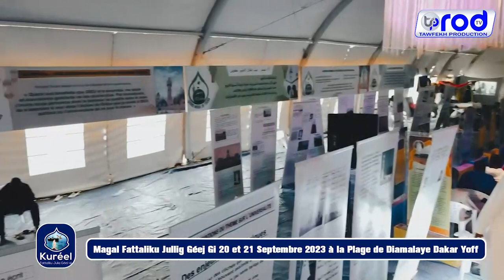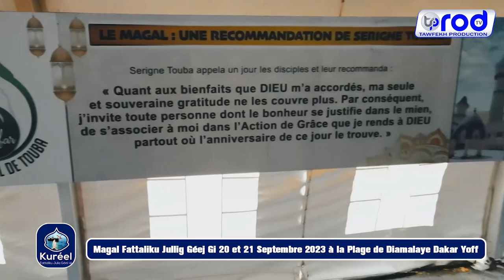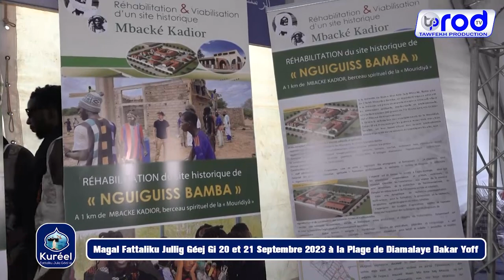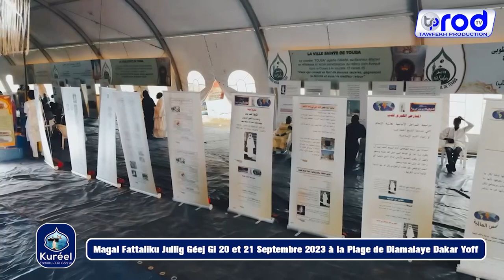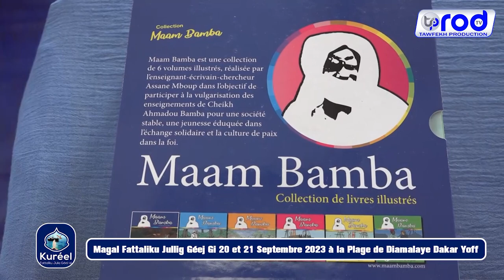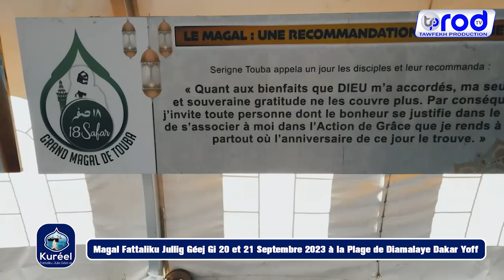Grandes expositions sur le Mouridisme initiées par Hizbut Tarqiyyah Fattaliku Jullig Géej Gi 2023